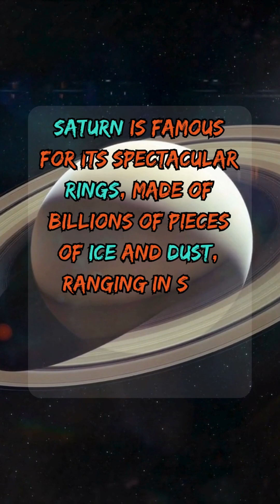Saturn: The Ringed Wonder of the Solar System | Interesting Facts about Space [Episode 8 | Part 1]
This part introduces Saturn as a giant gas planet with a diameter of nine times that of Earth. It describes the features of Saturn’s rings, which are made of ice and dust and orbit the planet at different speeds. It also mentions some of the most interesting moons of Saturn, such as Titan, which has a thick atmosphere and lakes of liquid methane, Enceladus, which spews water and organic molecules from its surface, and Mimas, which looks like the Death Star from Star Wars.

Thank you for joining us on this mesmerizing journey through the cosmos! 🌠🚀🌟